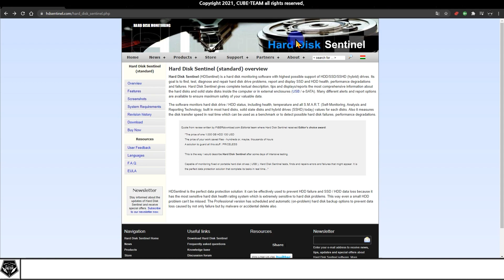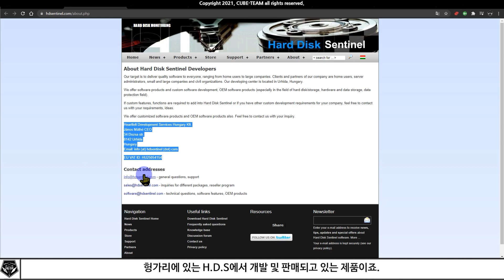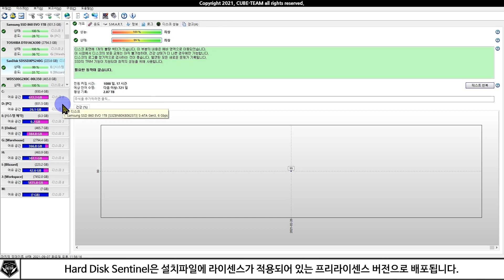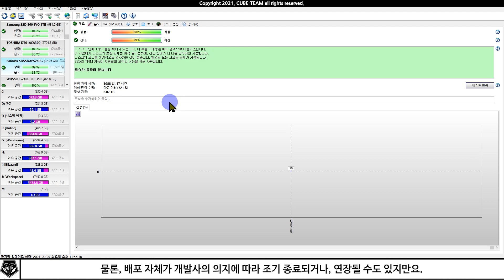무료 소식 0485 # 하드디스크 관리 프로그램 Hard Disk Sentinel 무료배포(정가 29,000원)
* 헝가리에서 또 왔다! 컴퓨터의 SSD와 하드디스크를 모니터링하는 Hard Disk Sentinel 무료배포 중 feat. H.D.S

* 참고 영상

* 예시 영상